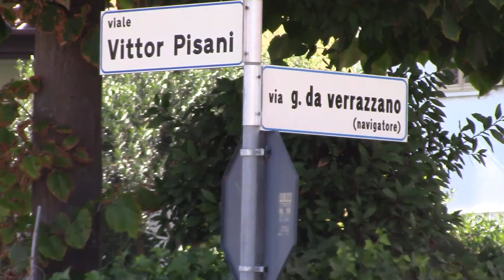IL COMUNE ORDINA LA PULIZIA DEI TERRENI AI PROPRIETARI DI VIA G DA VERRAZZANO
INVIO DA TELECAMERA